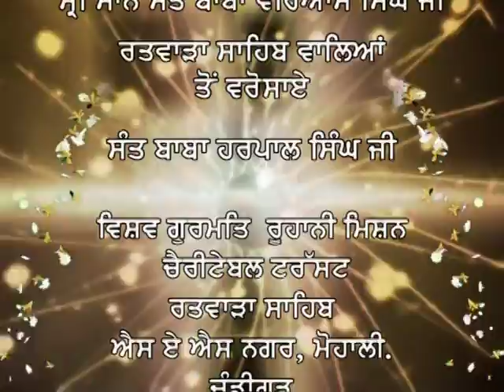Film 00010 Naam Japat Pave Vishram ( Mallan Sodhian ) 11.01.2014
Film 00010 Naam Japat Pave Vishram ( Mallan Sodhian ) 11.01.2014 - Kirtan Sant Baba Harpal Singh Ji Ratwara Sahib Wale
Gurdwara Isher Parkash Ratwara Sahib
By Sant Baba Harpal Singh Ji Ratwara Sahib Wale